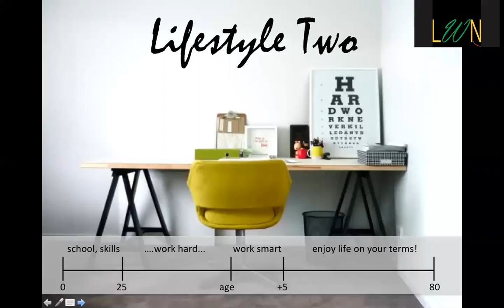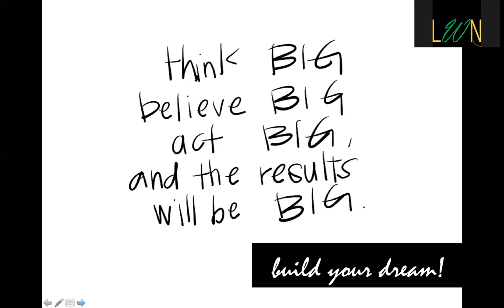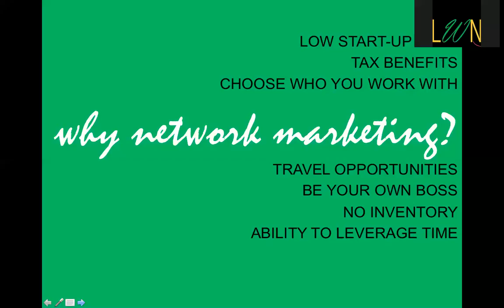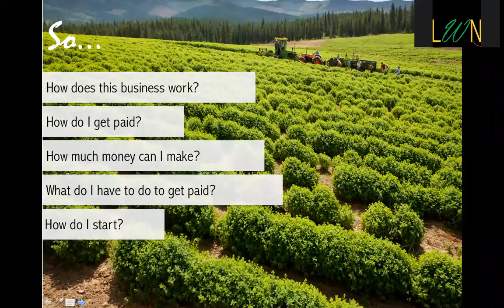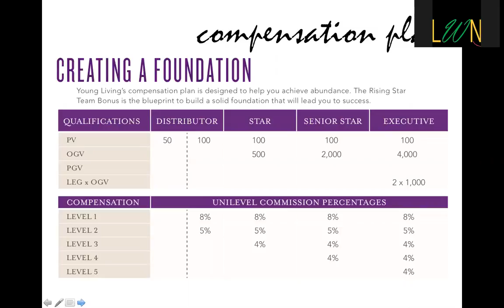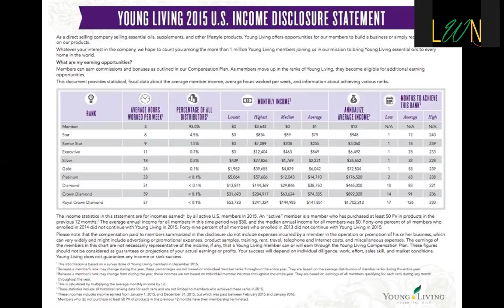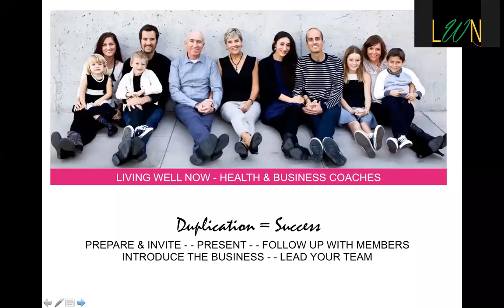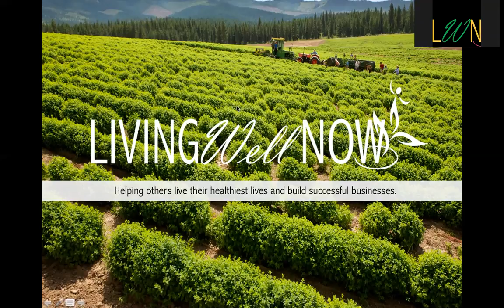Intro to YL Business- Livin' the Dream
Perhaps you are loving the oils and can't help sharing them. or maybe you are looking for another stream of income! Either way, this is the class for you! We will share HOW the Young Living business works to see if it may be a fit for you and WHY joining the Living Well Now team will enhance your life!